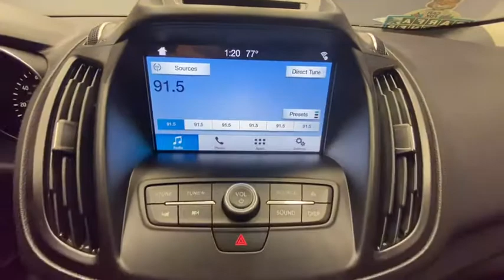2017 Ford Escape Rochester, Victor, Pittsford, Webster, Spencerport, NY VT38682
Shadow Black Used 2017 Ford Escape available in Rochester, New York at Auction Direct USA Rochester. Servicing the Victor, Pittsford, Webster, Spencerport, NY area.

4WD, Bluetooth, Backup Camera, Heated Seats, Power Driver Seat, Paddle Shifters, Steering Wheel Mounted Audio Controls, USB Port, and Alloy Wheels! This vehicle has a clean, one-owner CARFAX history report!!brbrPlease give us a call anytime at 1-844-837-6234 and one of our representatives will be glad to assist you with any questions you may have. Auction Direct USA prides itself with it's No Haggle atmosphere and please make sure to ask your associate about our 5 Day 500 Mile Buy Back Guarantee!! Feel free to bring in any trade-ins as we will provide a Free Appraisal on site. Even if you aren't buying a vehicle from Auction Direct USA we would purchase your vehicle. Come in today and see first hand how Auction Direct USA is revolutionizing the used car industry and making purchasing or selling your used vehicle as easy and stress free as possible!